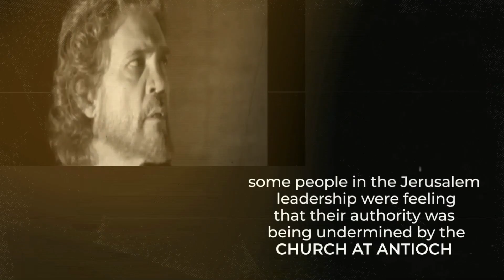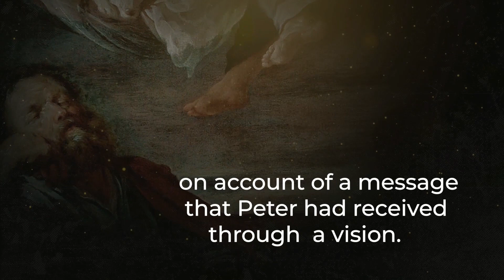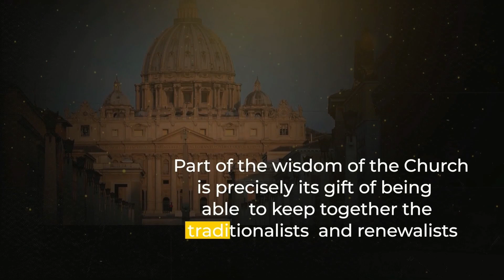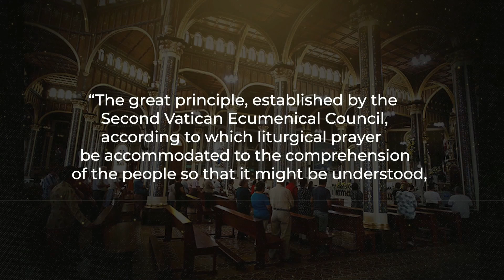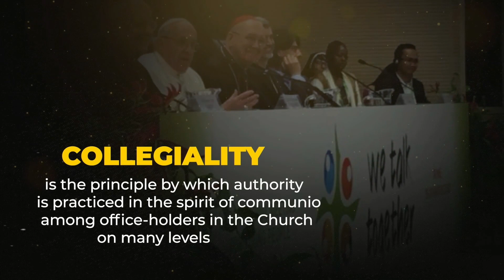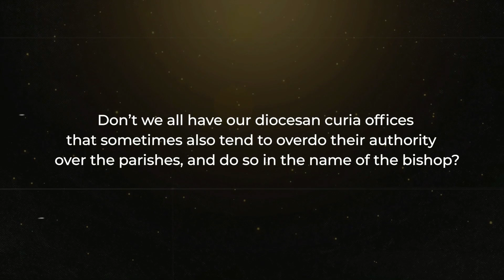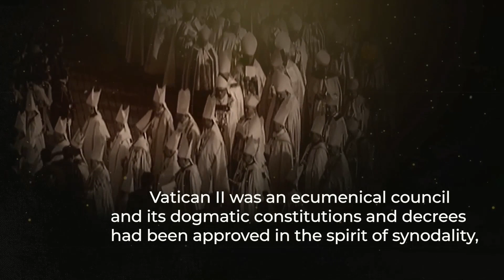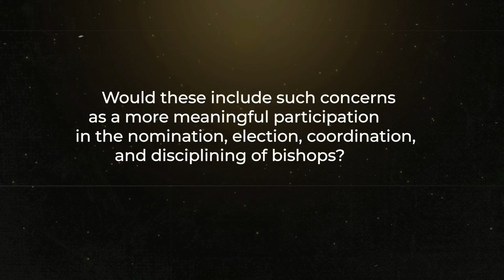FABC General Conference - New Forms of Leadership & Governance in the Church | Bishop Pablo David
Bishop Pablo Virgilio Siongco David, President of the Catholic Bishops’ Conference of the Philippines, reflecting on how new forms of leadership could be promoted, added context through the history behind the first council of Jerusalem, and St Peter’s role in it. Underlining the Church as one rooted in scripture that also responds to the signs of the times, Bishop David provided insights on the Holy Father’s reformations, and highlighted methods toward taking a better path forward.